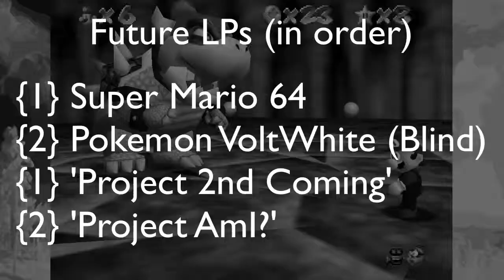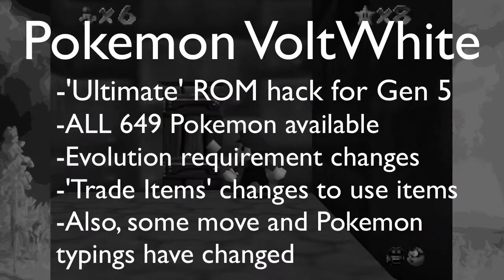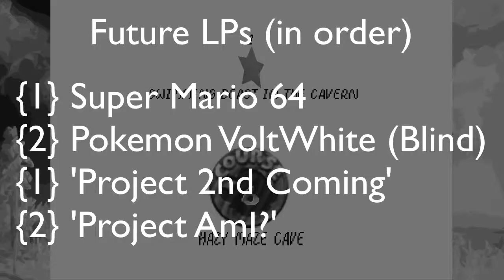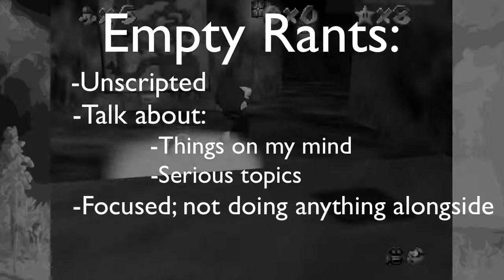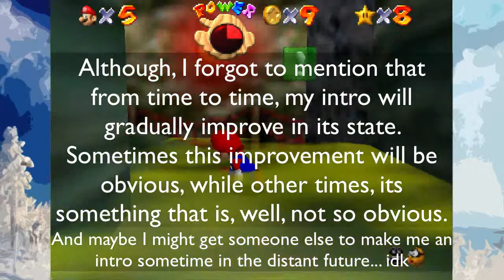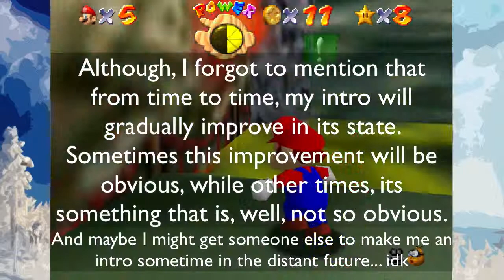New Plan | JXJacob126 Update 4/17/12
Hey guys JXJacob here. Now, for an update regarding a crap-ton of stuff on and for my channel... and STUFF.

What gets covered in the update:
   Internet Problems
   'New' Posting schedule
   Series and LPs
   Explanation of Pokemon VoltWhite
   Channel Intro

BTW, NO MINECRAFT FOR YOU!